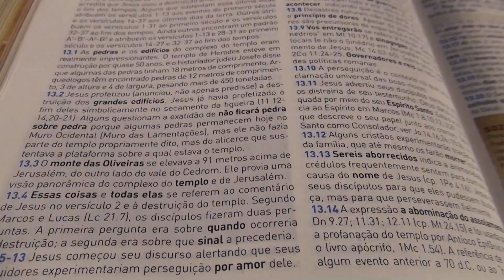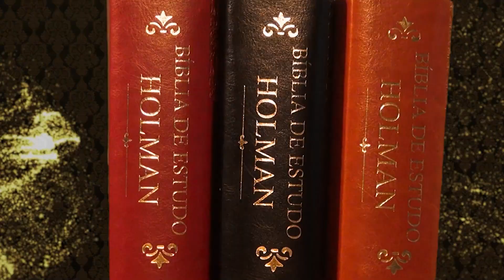Pr. Israel Alves - Cuidando das Redes Sociais - Aconselhamento Pastoral 134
Uma palavra pastoral e técnica do pastor, psicólogo e autor Israel Alves Ferreira, líder da Assembleia de Deus em Ilhéus (BA), tratando sobre questões emocionais, éticas e espirituais que afligem muitos crentes hoje em dia.

Adquira a sua Bíblia com Comentários do Pr. Antonio Gilberto e os seus livros
pelo 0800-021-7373 (de seg. a sex. das 8 às 17h)
(varejo e atacado)